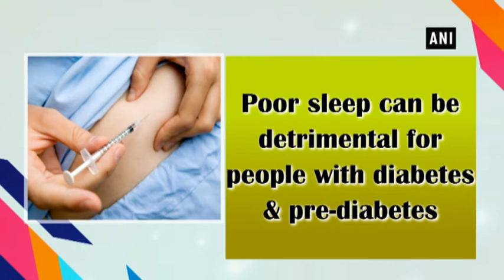Poor sleep can be detrimental for diabetics - ANI News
New Delhi, Jun 07 (ANI): A new research has claimed that poor sleep can be harmful for people with diabetes and pre-diabetes.